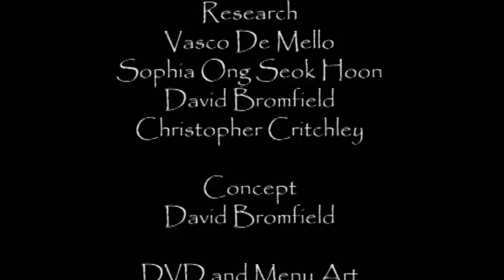Hack, Slash & CUT!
A First year project done at De Montfort University.

This is a short animation where the story starts of epic and then CUTS into a green screen room, where the actors are frustrated and the director is confused and over-ambitious.

The animation was done in Maya, and the group that participated was: Vasco De Mello (Me), Sophia Ong Seok Hoon, Christopher Critchley, David Bromfeild.